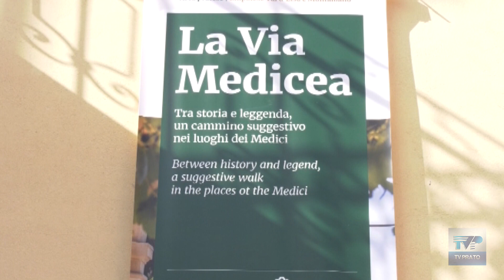Tomada su motivi flessione presenze turistiche in città ad agosto